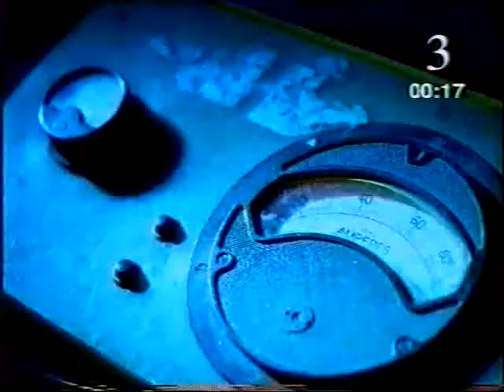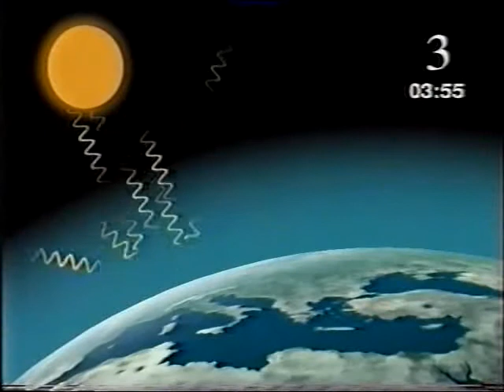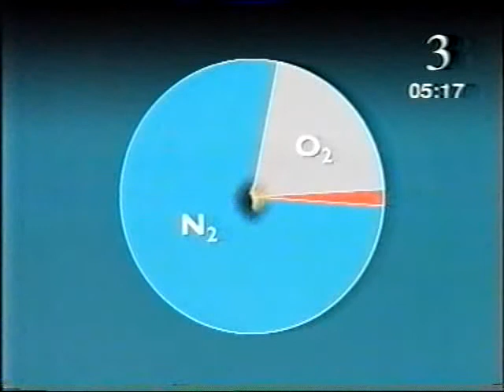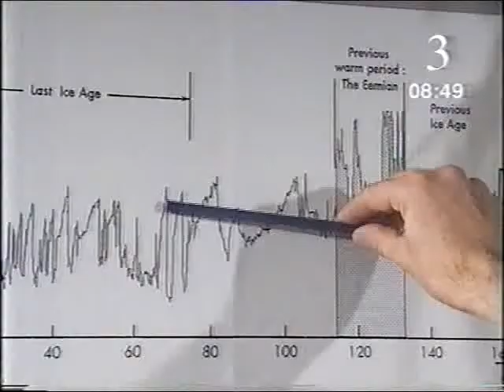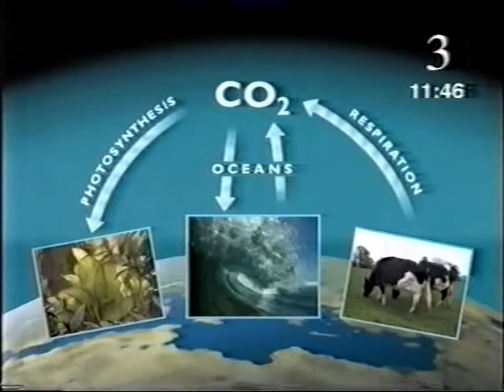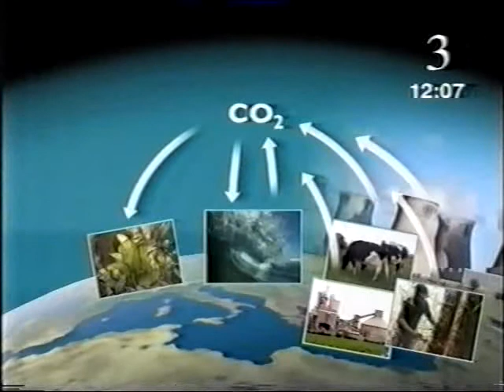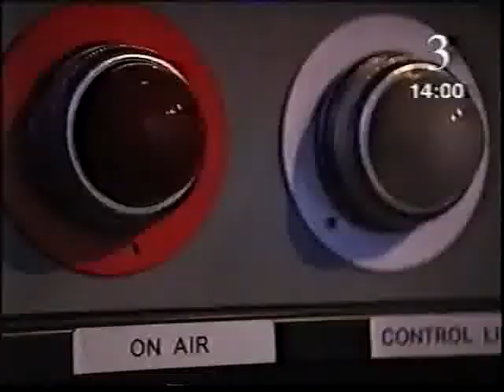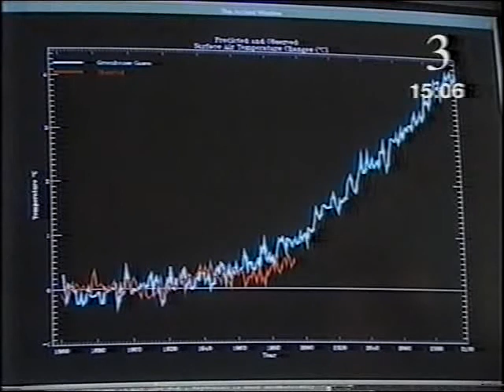BBC Short Circuit Changes in Atmosphere S082LS13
Changes in the Atmosphere

Meteorologist Suzanne Charlton explains the greenhouse effect and possible consequences.

1. What is the average temperature on earth?

2. What was the earth like 4600 million years ago?

3. Which gases were mainly in the atmosphere?

4. What happens to radiation from the sun?

5. Label the pie chart to show the proportion of oxygen, nitrogen and other gases in the air.

6. What do you find in bubbles in the ice?

7. What can you fin out from studying the ice?

8. What can you tell from narrow tree rings?

9. What do plants do with carbon dioxide?

10. What releases carbon dioxide into the atmosphere?

11. What human activities increase carbon dioxide in the atmosphere?

12. Does everyone think that carbon dioxide causes global warming?

13. What do sulphate particles do?

14. What can we do to help?